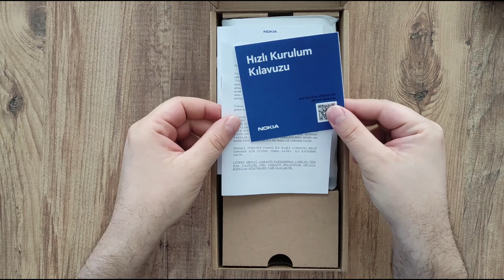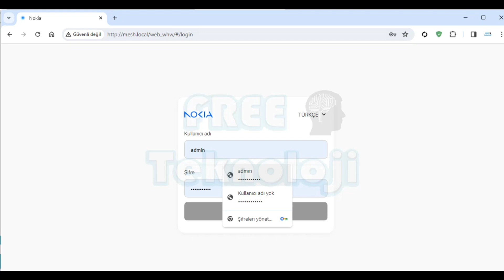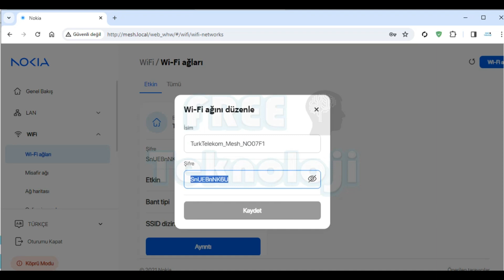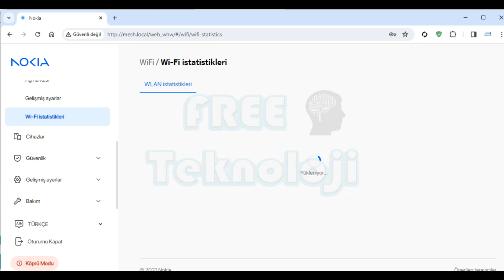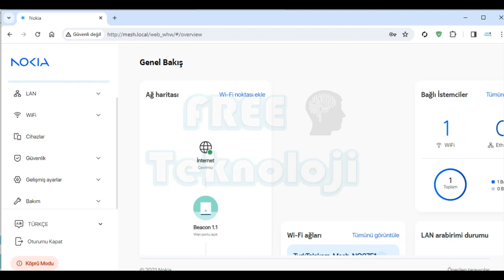Nokia Wi Fi Beacon 1 1 KURULUM-KABLOSUZ ADI VE ŞİFRE DEĞİŞTİRME -Nokia wifi genişletici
Nokia Mesh Wi-Fi System, Nokia Beacon 1.1 Setup, Wi-Fi 5 Supported Nokia Beacon, Mesh Wi-Fi Solutions for Home, Nokia Beacon 1.1 Network Expansion, What is Mesh Network Technology, Nokia Wi-Fi Security Features, Wireless Network Management and Control, Nokia Beacon 1. 1 Performance Review, Nokia Wi-Fi Beacon, Mesh Wi-Fi, Wi-Fi5, Home Network Solutions, Network Security, Wi-Fi Setup, Nokia Beacon, Wireless Network Management, Wi-Fi Performance, Wi-Fi for Home, türk telekom wifi, türk telekom mesh, türk telekom mesh, türk telekom mesh system, türktelekom mesh,nokia mesh, nokia mesh, türk telekom nokia mesh,Nokia Wi-Fi Beacon 1. 1 INSTALLATION,Nokia Wi-Fi Beacon 1.1 SETTINGS,Nokia Wi-Fi Beacon 1.1 INSTALLATION,Nokia Wi-Fi Beacon 1.1 HOW IT WORKS,Nokia Wi-Fi Beacon 1.1 SETUP,Beacon INSTALLATION,Nokia Wi-Fi Beacon 1.1 Features,Nokia Beacon 1.1 setup

Dikkat! Tüm içerikler, yalnızca kişisel görüşlerim ve deneyimlerime dayanmaktadır.

Türkiye Ticaret Bakanlığı'nın düzenlemeleri gereği, bu videoda yer alan marka veya ürünler görüldüğü için içeriklerimde REKLAM olarak belirtmekle yükümlüyüm.